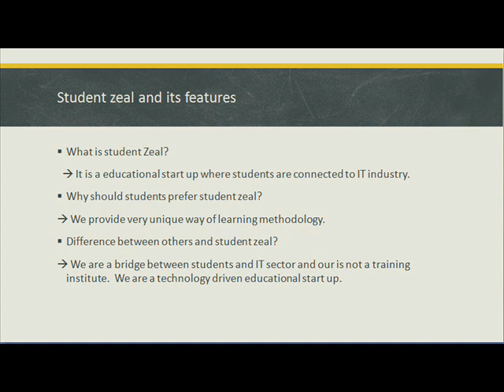About | Studentzeal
- Learn Online , Classroom Trainings of different courses from Studentzeal in Hyderabad.
We are teaching Java .NET, PHP, Android, Web Designing, .NET projects, Hadoop, ASP.NET, C#.NET, Flash, Website Creation. All Types of Trainings, BTech, MCA,Mtech Final Year Projects are done in our centre.